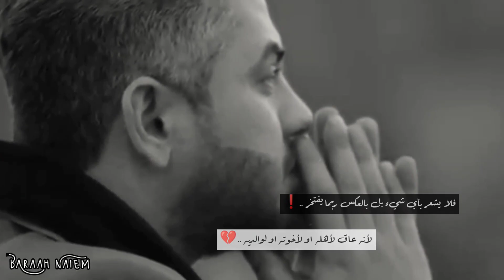عندما يموت الضمير يصبح الانسان وحشا كاسرا بلا رحمه